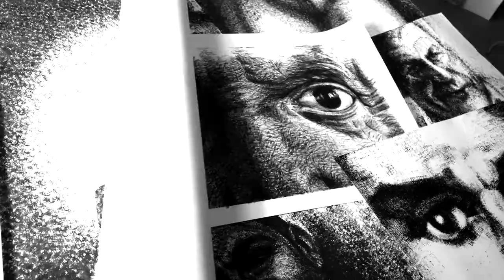F1 Pioneer Stamp